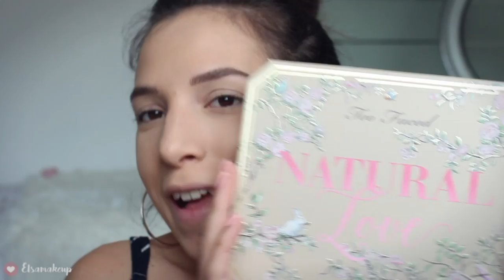♡ NOUVEAUTES Makeup !! + Blabla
♡ Produits utilisés :
Base Radiance - Smashbox
Infaillible Total Cover (#22) - l'Oréal
Anti-cernes Healthy Mix (#52) - Bourjois
Poudre Candle Glow #2 - Laura Mercier
Brow Artist (brunette) - l'Oréal
Brow Artist Plumper - l'Oréal
Spotlight palette Pearl - Smashbox
Lip paint matte (#208) - l'Oréal

♡ Ce que je porte :
Combi-short : Topshop
Bague : H&M
Vernis : Couture curator - Essie